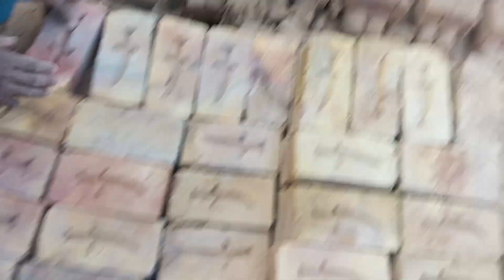ajkl batha mn kia ho rha hai , batha ki entto ki qemat asmano ko choo rhi Hain 🥺 sella ki rate?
ajkl batha mn kia ho rha hai , batha ki entto ki qemat asmano ko choo rhi Hain 🥺